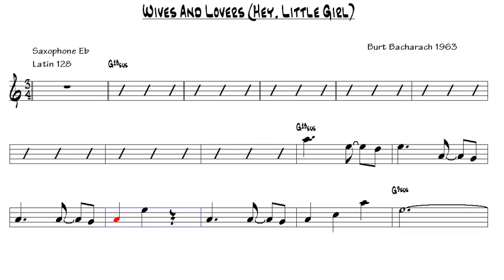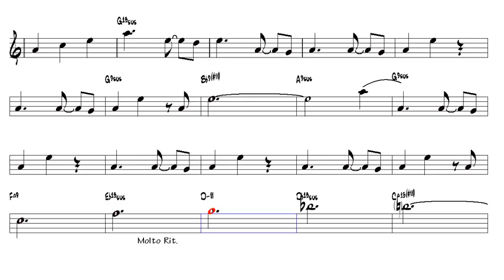Wives And Lovers Hey, Little Girl Burt Bacharach 1963 Alto Sax